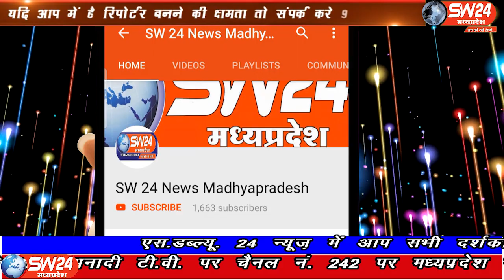sw24news barud, 26.09.2019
खरगोन जिले के बरूड़ क्षेत्र में अत्यधिक वर्षा के कारण जहां किसान ,व्यापारी एवं ग्रामीण परेशान है वही क्षेत्र में बारिश की वजह से बिजली भी अपना रौद्र रूप दिखा रही हैsw24news